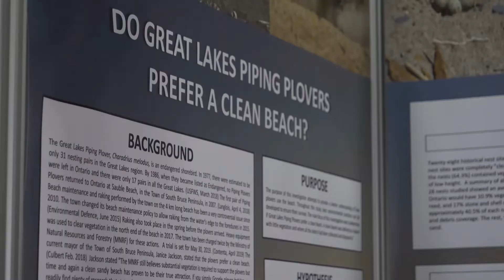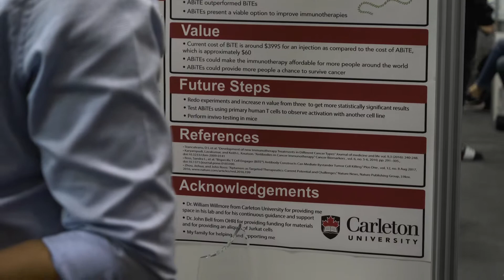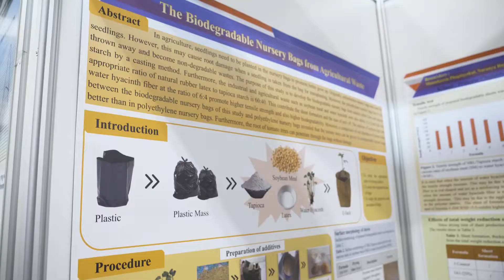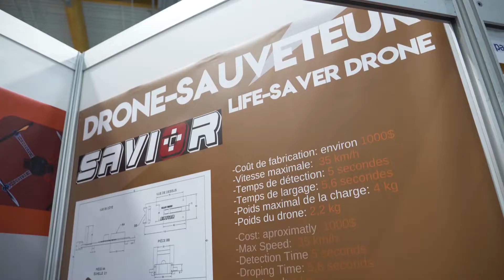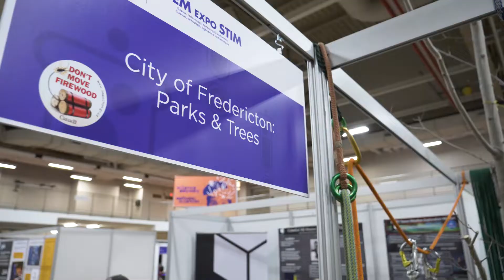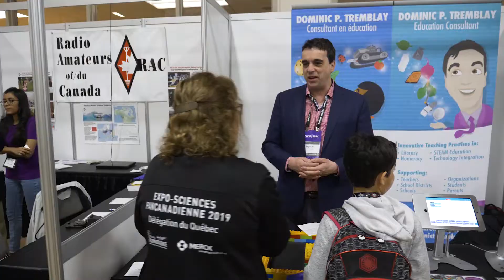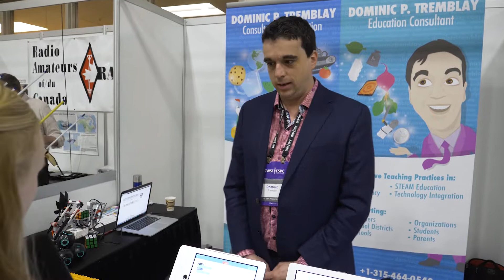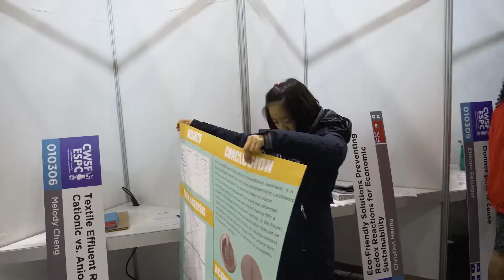Meet the Winners, Public Viewing, STEM Expo & Project Pack Down - Day 3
Join us as we meet the winners for 2019, and tour the Project Zone and STEM Expo with Jessie MacAlpine as she interviews finalists, and STEM Expo participants before we see some clips from the project take down.